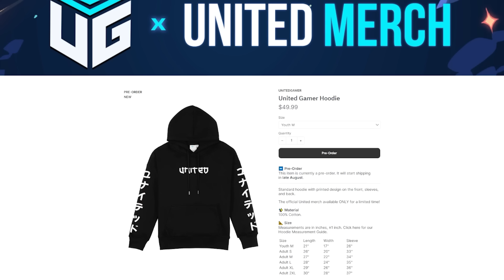We Attempted The Craziest 4 Player Pokemon Nuzlocke #2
Featuring: @Original151 @shadypenguinn @GameboyLuke

Pokemon Cagelocke Rules:
1. If a Pokemon faints, it's dead forever
2. No TMs or Held Items Allowed unless earned in the Cage Match
3. After Every Gym, 4 Players will split into 2 teams and go into a wifi battle bringing 2 Pokemon each!
4. Winning Pokemon Team Wins 1 Perk (Held Items, TMs or 2 Egg Moves)
while the losing team loses a Pokemon each for Good!
5. At the end of the game, the points will be tallied to seed a bracket, Top 2 Players starting in Winners while the 3rd & 4th start in losers!
6. The player who win's the tournament wins it all!